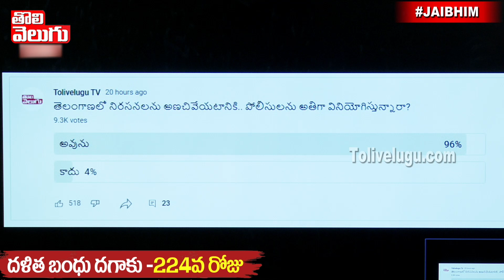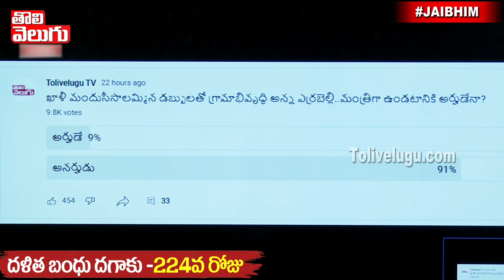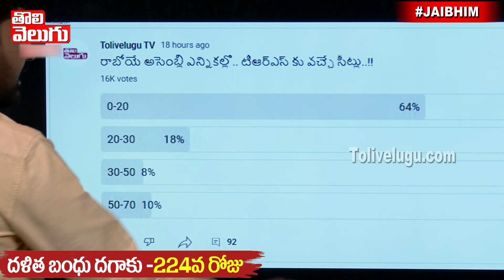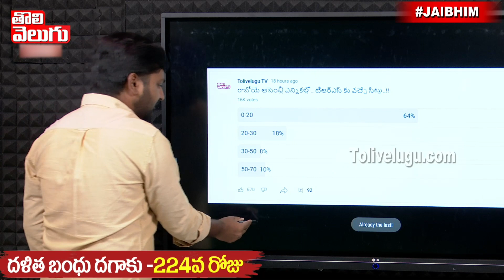కెసిఆర్ కు ధీటుగా నిలబడగలిగే లీడర్ ...?? | Public Opinion | Tolivelugu TV